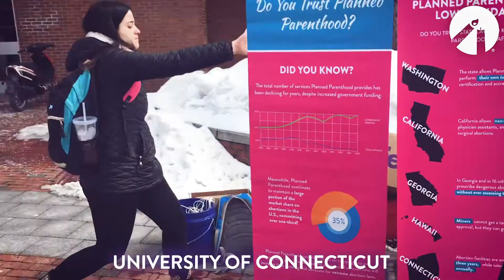Students for Life 2019 Victories!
We had a great 2019! Check out some of our top stories and victories.